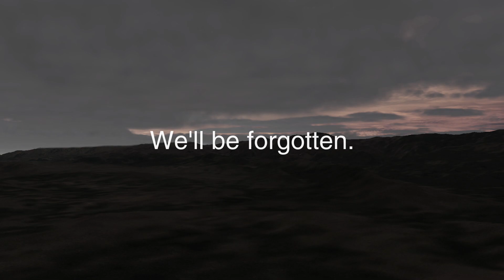[DCS WORLD] 161. Kartal/Yarasa Teaser: Sen güvende ol yeter.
Bizlerin Amacı havacılığa gönül veren dostlarımızla aynı paydada havacılık kültürünü geliştirmek ve yaymaktır. Bu yolda hep birlikte ilerlemek dileğiyle. Aramıza hoşgeldiniz.

Sesler = Dağ II Teaser: Fırtına Getiren
Şarkı: Fortress of Solitude [No Choir]
Sanatçı: Audiomachine
Albüm: Phenomena
YouTube'a lisanslayanlar
MusicMaster.io (audiomachine adına); MusicMaster.io (Publishing), LatinAutorPerf, UNIAO BRASILEIRA DE EDITORAS DE MUSICA - UBEM, PEDL, ASCAP, LatinAutor - Warner Chappell, UMPI ve 12 Müzik Hakları Topluluğu